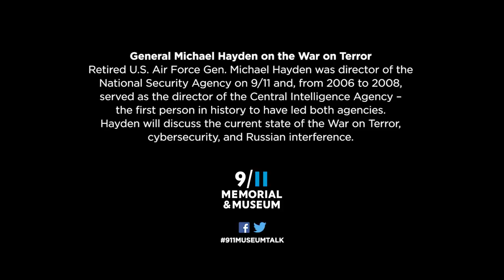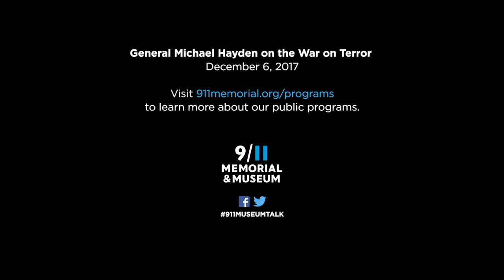General Michael Hayden on the War on Terror – 12/6/17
Retired U.S. Air Force Gen. Michael Hayden was director of the National Security Agency on 9/11 and, from 2006 to 2008, served as the director of the Central Intelligence Agency – the first person in history to have led both agencies. Hayden will discuss the current state of the War on Terror, cybersecurity, and Russian interference.